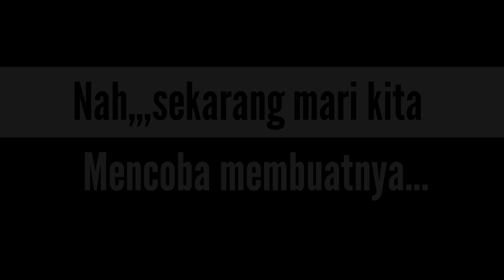RANGKAIAN ELEKTRONIKA SEDERHANA & KREATIF | by Ngalih Nau.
RANGKAIAN ELEKTRONIKA SEDERHANA & KREATIF | TRANSISTOR | LED | by Ngalih Nau.@NgalihNau